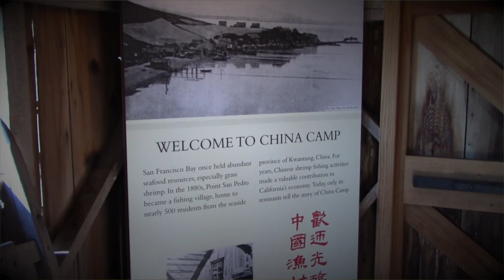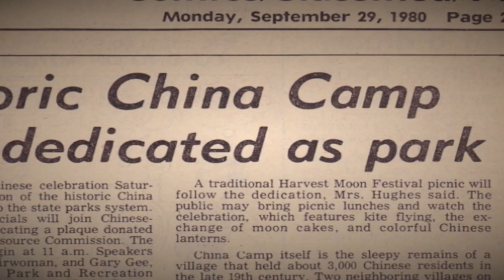🈴 China Camp State Park ⚠️WhatUpHistory ⚠️ A Brief History of Historic California State Park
⚠️ What UP History ! ⚠️

MARIN COUNTY, CA.  ~  China Camp State Park is located twenty minutes north of San Francisco in Marin County, California. The historic fishing village is situated on Point San Pedro in San Rafael on the shores of San Pablo Bay. The region was originally settled by native Coast Miwok Indians due to its' strategic location and bountiful fish and game. The area prospered as a Chinese shrimp fishing village in the late 1800's and was the setting for the 1955 Warner Brothers film, "Blood Alley" staring John Wayne and Lauren Bacall.

produced by Thelen Creative
in association with Friends of China Camp